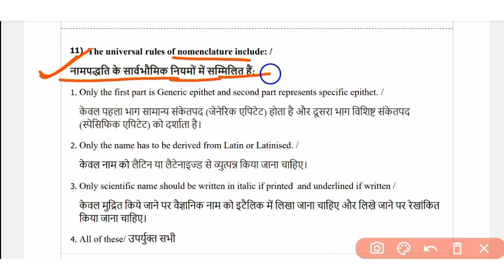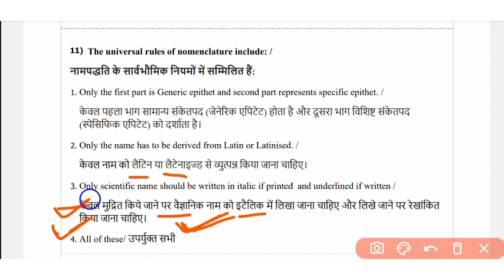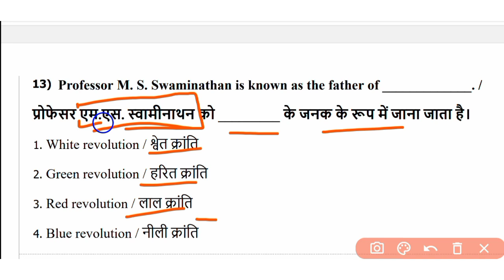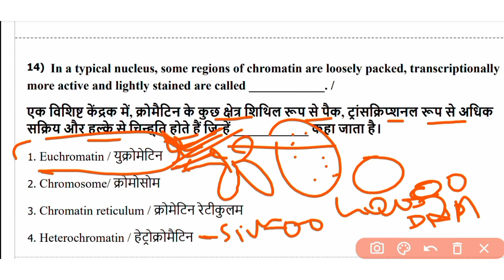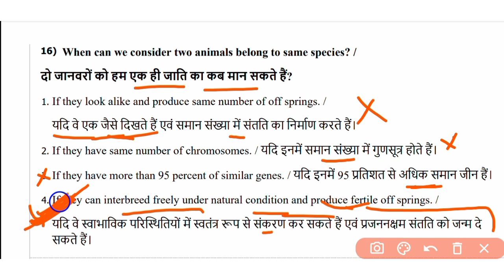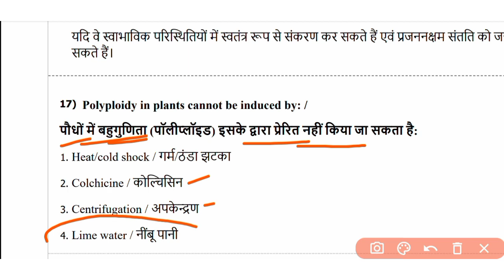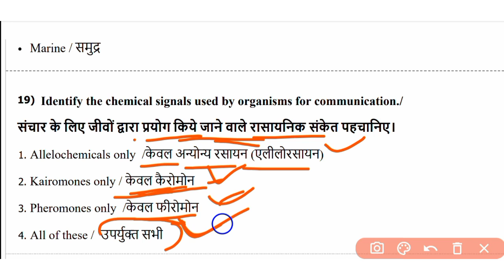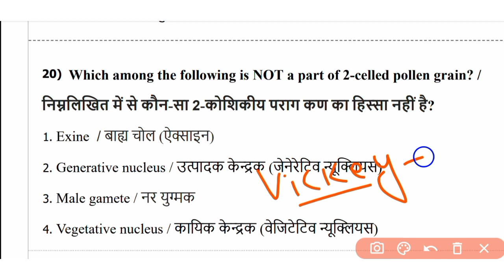34th- CLASS/ BSC NURSING ENTRANCE EXAM BIOLOGY MOST IMPORTANT MCQ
34th- CLASS/ BSC NURSING ENTRANCE EXAM BIOLOGY MOST IMPORTANT MCQ